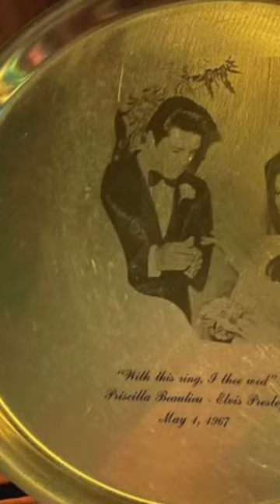We can’t see THIS on Graceland’s Jungle Room bar!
We Can’t See THIS On Graceland’s Bar!